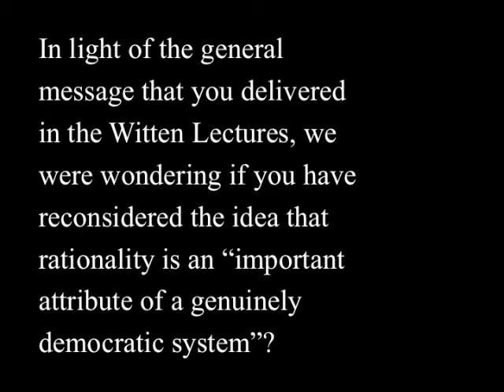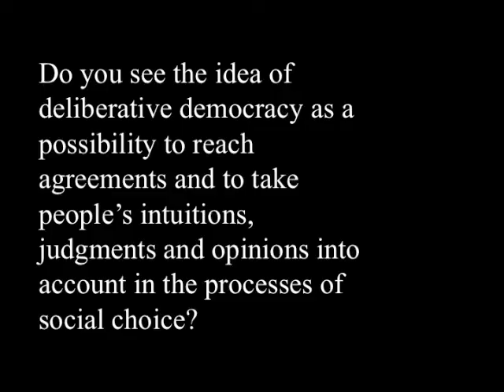Interview with Kenneth Arrow UWH 2007 Part 1 of 2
The Witten Lectures in Economics and Philosophy are entrusted annually to a scholar whose work has fundamentally changed the way we think of the economic, political or social order. Witten/Herdecke University inaugurated the Lectures in 2007 with the purpose of fostering philosophical reflection upon and proposing solutions to major economic and political issues.